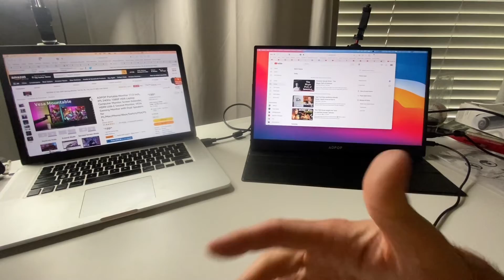ADPOP 17.3" Portable Super Thin Monitor for Laptop/Game Console/Phone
ADPOP Portable Monitor 17.3 Inch, IPS 240Hz 1080P HDR Laptop Computer Monitor Screen Extender, HDMI USB-C Second Monitor, VESA Gaming Monitor with Dual Speakers for PC/Mac/Phone/Xbox/Switch/PS4/PS5

🌟【17.3" High Refresh Rate IPS Portable Monitor】ADPOP portable monitor for laptop offers an expansive 178° wide view for immersive productivity and gaming. PC gaming monitor impressive 240Hz refresh rate ensures smooth visuals and comfortable viewing. Plus, the laptop screen extender's specially designed LED backlight on the back features captivating blinking effects, enhancing the visual experience with a personalized view. Wide monitor Ideal for work, gaming, working or entertainment sessions.
🔄【Unparalleled Compatibility】The travel monitor for laptop with both Type-C and mini HDMI ports, ps5 portable monitor 17 inch offers exceptional versatility, making monitor portable compatible with a wide range of devices including laptops, PCs, Androidphone, gaming consoles, and more. Our portable computer monitor is the perfect choice for professionals, gamers, and multimedia enthusiasts, catering to their needs in both work and travel scenarios.
🎛️【Multi-functional Design】The portable external monitor for laptop adapts to your needs, whether you're working on spreadsheets, editing documents, or enjoying multimedia content. The mini tv monitor with three modes: Copy Mode / Extended Mode / Second Screen Mode. Usb c monitor 3-in-1 display mode provides flexibility, allowing you to duplicate your screen, extend your workspace, or create a dual-screen setup, enabling seamless multitasking and boosting efficiency.
📚【Smart Protective Cover and VESA Mounting】The portable gaming monitor equipped with a smart protective cover that doubles as a foldable stand, the laptop monitor ensures reliable protection during transport and convenient support during use. Additionally, the monitor features standard VESA 75 mounting holes, facilitating easy wall or arm mounting for optimal versatility in various setups.
🎮 Immersive Gaming Experience: Wireless monitor elevate your gaming experience. Featuring a 240Hz refresh rate, FreeSync and HDR technology, it delivers buttery-smooth gameplay, reduces screen tearing, and presents vibrant, lifelike visuals. The large 17.3" IPS screen with 1080p resolution and wide color gamut brings games to life. Immerse yourself in work, movies, or gaming, and enjoy the luxury of a larger screen, even on the go.